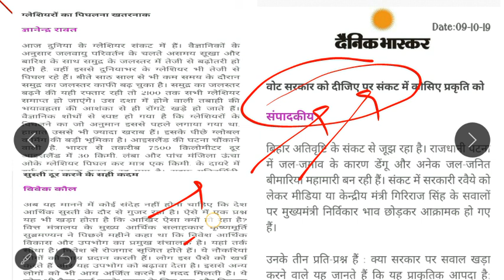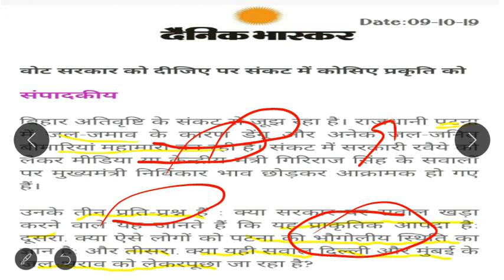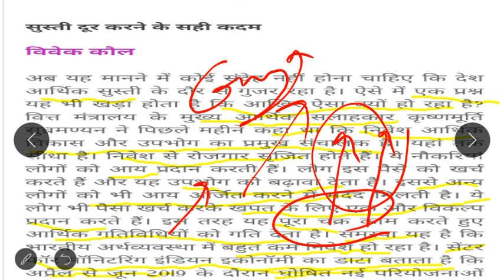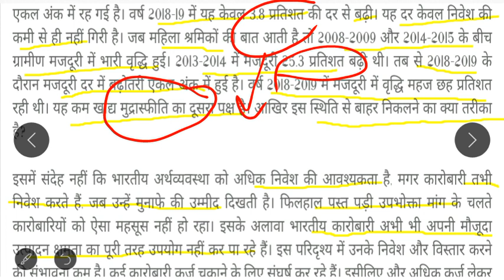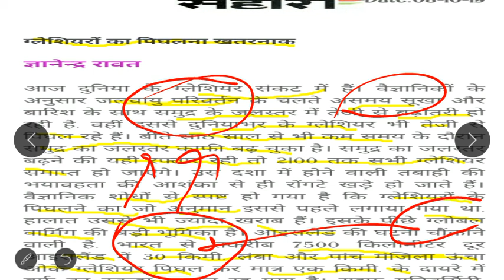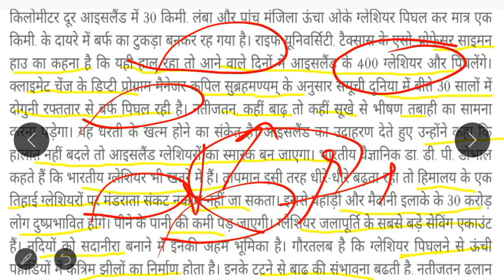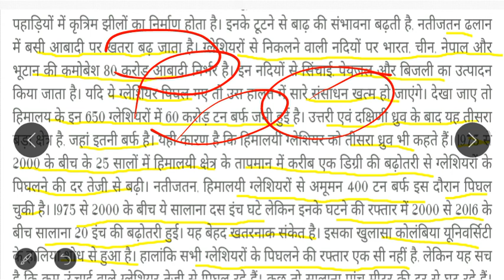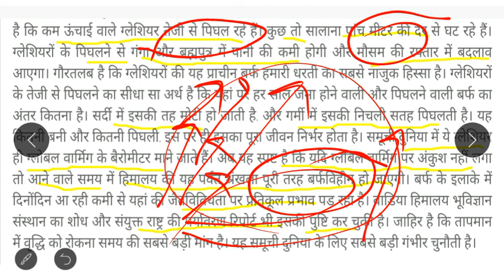|Daily Hindi Editorial Analysis| दैनिक हिन्दी सम्पादकीय विश्लेषण upsc cse 2020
Social link -

About channel -